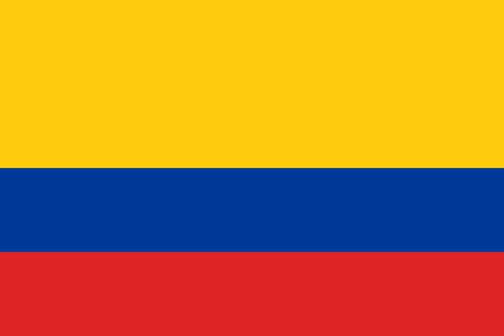Colombia | Wikipedia audio article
This is an audio version of the Wikipedia Article:
Colombia

SUMMARY
Colombia ( ( listen) kə-LUM-bee-ə,  -LOM-; Spanish: [koˈlombja] ( listen)), officially the Republic of Colombia (Spanish:  República de Colombia ), is a country largely situated in the northwest of South America, with territories in Central America. Colombia shares a border to the northwest with Panama, to the east with Venezuela and Brazil and to the south with Ecuador and Peru. It shares its maritime limits with Costa Rica, Nicaragua, Honduras, Jamaica, Haiti and the Dominican Republic. The sovereign state of Colombia is a unitary, constitutional republic comprising thirty-two departments.
Colombia has been inhabited by various indigenous peoples since 12,000 BCE, including the Muisca, Quimbaya, and the Tairona. The Spanish arrived in 1499 and by the mid-16th century conquered and colonized much of the region, establishing the New Kingdom of Granada, with Santafé de Bogotá as its capital. Independence from Spain was achieved in 1819, but by 1830 the "Gran Colombia" Federation was dissolved, with what is now Colombia and Panama emerged as the Republic of New Granada. The new nation experimented with federalism as the Granadine Confederation (1858), and then the United States of Colombia (1863), before the Republic of Colombia was finally declared in 1886. Panama seceded in 1903. Since the 1960s, the country has suffered from an asymmetric low-intensity armed conflict, which escalated in the 1990s but then decreased from 2005 onward.Colombia is one of the most ethnically and linguistically diverse countries in the world, with its rich cultural heritage reflecting various European, Middle Eastern, African, and indigenous influences. Its urban centres are mostly located in the highlands of the Andes mountains and the Caribbean coast.
Colombian territory also encompasses Amazon rainforest, tropical grassland and both Caribbean and Pacific coastlines. Subsequently, it is one of the world's 17 megadiverse countries, and the most densely biodiverse of these per square kilometer.Colombia is a middle power and regional actor in Latin America, with the fourth-largest economy. It is part of the CIVETS group of six leading emerging markets and is a member of the UN, the WTO, the OECD, the OAS, the Pacific Alliance, and other international organizations. Colombia has a diversified economy with macroeconomic stability and favorable growth prospects in the long run.